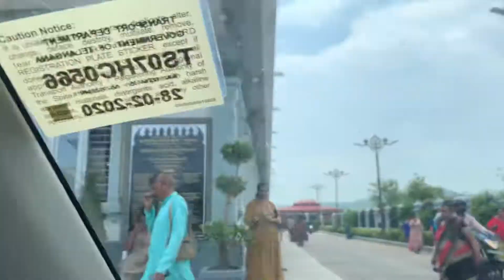Vizag ttd devasthanam lo 🙏